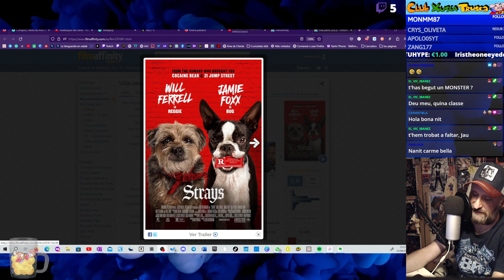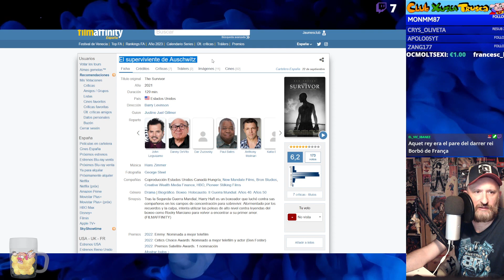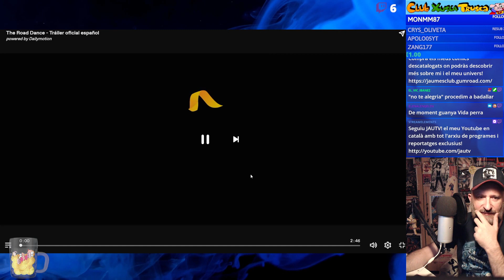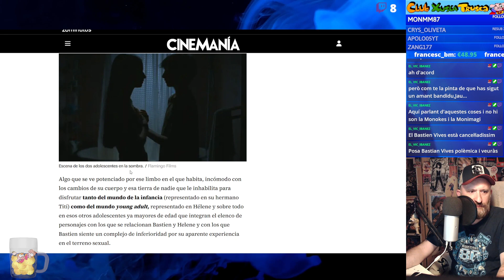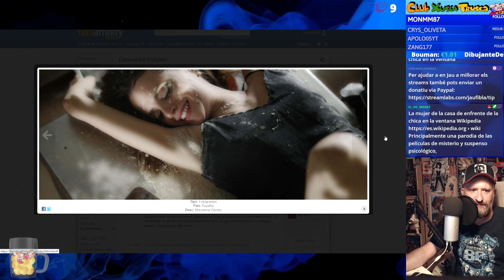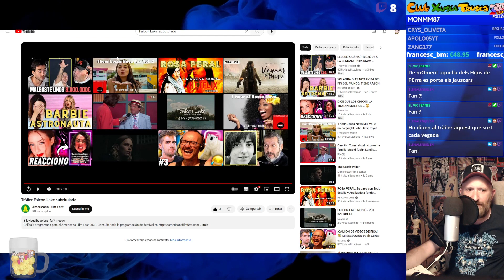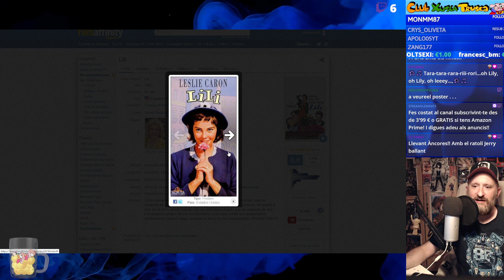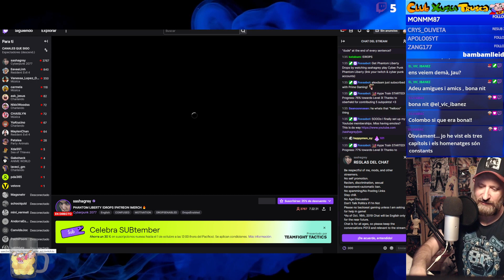🎬15 CINEJAU ¡Vida perra! Jeanne Du Barry! The Survivor, Falcon Lake! The Road Dance! Carajita!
🍿 Benvinguts a un nou episodi de: CINEJAU, el programa de cinema que us portarà les millors pel·lícules amb humor i entusiasme! 😄 Aquesta setmana, tenim un episodi carregat d'emocions emès en directe al nostre canal de Twitch: JauFibla, i ara, finalment, disponible aquí a YouTube! 🎉
🎥 Prepareu-vos per les últimes estrenes:
1️⃣ "¡Vida Perra!": Una comèdia gamberra sobre gossos amb les increïbles veus (en versió original) de Will Ferrell i Jamie Foxx! 🐶😂
2️⃣ "Jeanne Du Barry": El retorn triomfal de Johnny Depp al gran format! 🌟
3️⃣ "El Supervivent d'Auschwitz": Un drama de boxa amb l'horror de l'Holocaust com a teló de fons, amb Ben Foster al seu millor moment! 🥊😢
4️⃣ "La Voz del Sol": Un drama amable que ens transportarà a l'Espanya dels anys seixanta, amb les brillants actuacions de Carmen Machi i Karra Elejalde! 🌞❤️
5️⃣ "Amics fins a la Mort": Un comèdia dramàtica intensa sobre la mort, l'amistat, i a l'hora un triangle amorós! 💔😭
6️⃣ "Operació Napoleó": Un misteri islandès que us mantindrà intrigats de principi a fi! 🕵️‍♂️❄️
7️⃣ "The Road Dance": Drama intens que ens transporta a la Primera Guerra Mundial en una illa d'Anglaterra, una història tràgica que ens deixarà fets pols! 🌍💔
8️⃣ "Tregua(s)": Un melodrama romàntic amb Salva Reina i Bruna Cusí! 💘🥺
9️⃣ "Falcon Lake": Un drama romàntic adolescent amb una misteriosa dosi d'intriga que ens mantindrà enganxats a la butaca! 🏞️👩‍❤️‍👨
1⃣0⃣ "Desmadre Incluido": L'espanyolada de la setmana amb Macarena Gómez! 😂🇪🇸
1⃣1⃣ "Carajita": Un interessant drama de la República Dominicana visualment potent! 🇩🇴📽️
1⃣2⃣"Carlos": Un documental musical que us endinsarà en el món de Carlos Santana! 🎸🎶
1⃣3⃣ "André Rieu": Un concert del rei dels valsos en pantalla gran que us farà ballar de joia! 💃🕺

A més, us recomano la peli de Pixar: "Elemental", disponible a Disney Plus. Diversió per a tota la família! ✨🎬

I com no pot faltar, una de les meves pel·lícules clàssiques preferides:

🌟 "LILI", amb Leslie Caron: Una obra mestra que amb la seva música us transportarà als somnis i a la bellesa del cinema clàssic! ❤️📽️

I ja ho sabeu, cinèfils! subscriviu-vos, deixeu els vostres comentaris i compartiu amb els amics, perquè cada setmana teniu aquí una cita amb el millor cinema i l'humor més fresc!! 🎥🍿